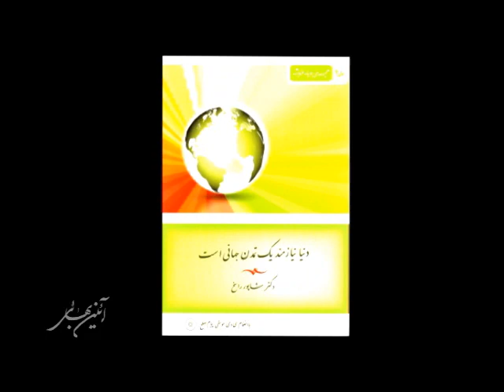نیاز به جهانی شدن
کتاب"دنیا نیازمند یک تحول جهانیست" اثر دکتر شاپور راسخ به تازگی منتشر شده است.میهمان دکتر افنانی در برنامه ی این هفته مؤلف کتاب دکتر شاپور راسخ می باشد.